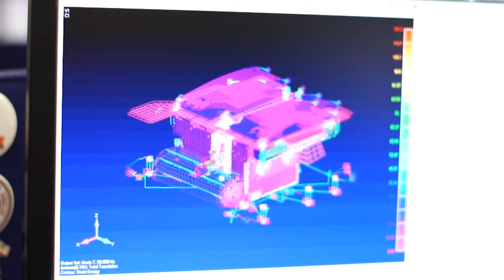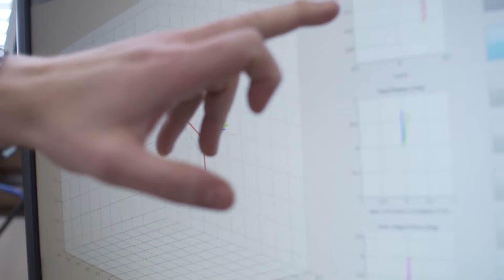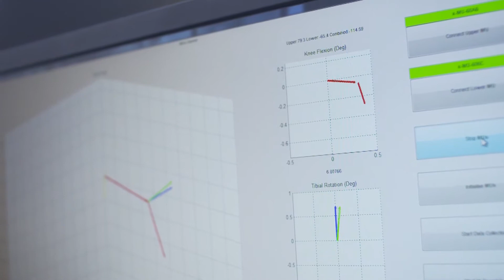Designing Programmable Systems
When designers are creating a new product, they have to check that the design is suitable for the task needed. One way of doing this is to make a model of the design. Often, making a model improves their understanding of what the final product should be like, resulting in improved designs. There are lots of different ways to model designs. The type of modelling used will depend upon the product being designed. This video is part of the IET Faraday’s teaching resources developed in June 2014.

Stay safe
Whether you are a scientist researching a new medicine or an engineer solving climate change, safety always comes first. An adult must always be around and supervising when doing this activity. You are responsible for:

• ensuring that any equipment used for this activity is in good working condition
• behaving sensibly and following any safety instructions so as not to hurt or injure yourself or others

Please note that in the absence of any negligence or other breach of duty by us, this activity is carried out at your own risk.